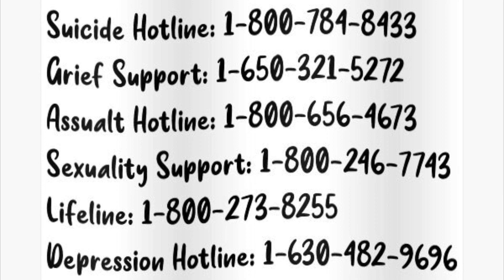DMW - Heart On Lock (Outro) (Prod by LEXNOUR Beats)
‘Heart On Lock’ is the identically titled Outro track to the ‘Heart On Lock’🔒❤️ project! This song is for them days where life seems to be overwhelmingly difficult…or depending on mood, pointless. If anyone is reading this and feels this way, just know you are loved and regardless of how bad things seem, there’s light in the darkness❤️🤕 god challenges his tough warriors for a reason🙏🏼 I love all y’all and thank you for the support of my dream!🥺💯❤️

Album Description📝: Heart On Lock out now!🔒❤️ This project details the drive I have to make music and how I use it to describe my emotions in the work. It symbolizes how I’ve felt hurt at times along the way, when pursuing music as well as in life in general. Regardless of what has happened in this journey, my heart is still in it, but not as open to people to take advantage of like it used to be😈 Furthermore, this project also lets me discuss some certain events and feelings in life, both good and bad💯 Thanks for tuning in and stick around…this is only the first of new releases!✅ - DMW✍🏼

Heart On Lock🔒❤️
Track 10: Heart On Lock (Outro)

Produced by LEXNOUR Beats

Lyricist
DMW

If you want to hear my other music mostly from my HS days😅, link to Ride My Wave🌊